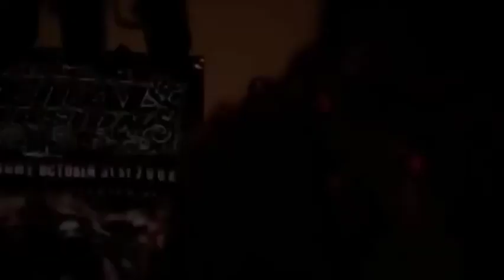Six Feet Under - Seed Of Filth Lyrics/Sub Español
Álbum: Death Rituals

Género: Death metal

Artista: Six Feet Under